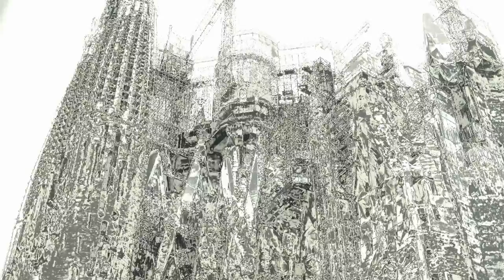Spain Barcelona Sagrada Familia ☕ HD 1080p